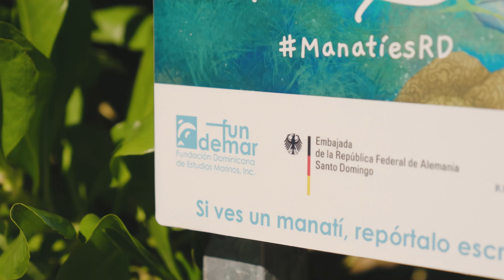Enhancing Coral Resilience in the Two Largest Countries of the Caribbean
What if the two largest countries in the Caribbean worked together to protect and restore their own corals? Cuba and the Dominican Republic, which, when combined, are almost the size of the United Kingdom, are doing just that!

A workshop coordinated by The Ocean Foundation and SECORE International, hosted by FUNDEMAR in Bayahibe, Dominican Republic, brought together Cuban and Dominican coral scientists and restoration practitioners to advance a new type of coral restoration that promotes genetic diversity and increases the scale at which corals can be returned to the reef: Coral Seeding.

With funding from the Caribbean Biodiversity Fund’s Ecological-based Adaptation Program, this project aims at building capacity on-site as well as strong cooperation and knowledge exchange between nations to chart a future for the Caribbean’s corals and the coastal communities that rely on them.